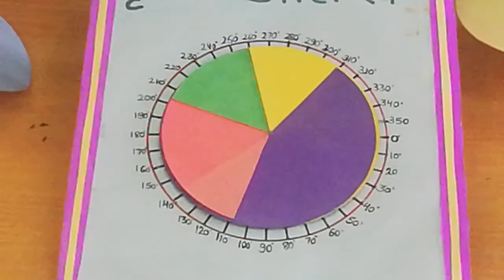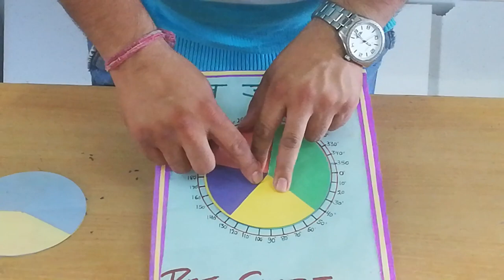Pie chart kms